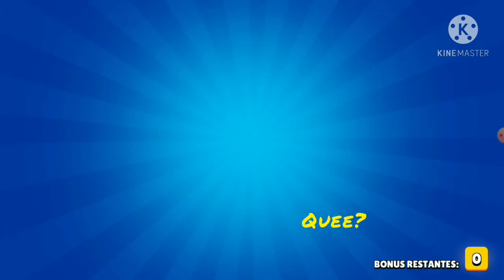Me Compro El Brawl Pass y Me Toca Esto | T-REX BS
me compró el Brawl pass y pasa esto espero que les guste el vídeo